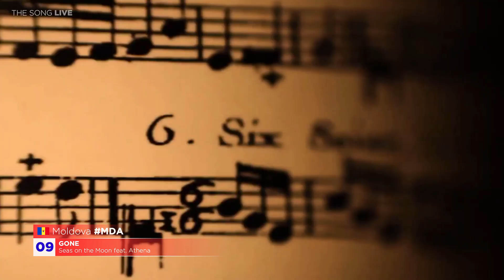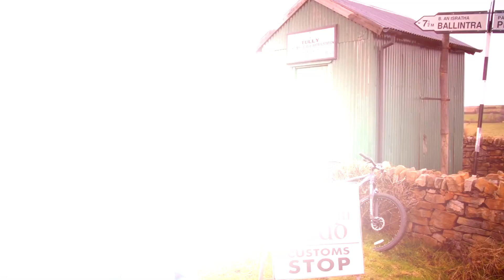🇳🇴 The Song 8: Pre-Qualification Round • Results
Welcome to The Song, an online contest hosted in Discord! If you want to join here's an invitation:

🇳🇴 The Song 8 PQR:
Albania: Rina - "E kalume"
Azerbaijan: Mikope and Murad Arif - "Gəl rəqs edək"
Belarus: Dora and Maybe Baby - "Barbiesize" (Барбисайз)
Bosnia and Herzegovina: Alexandra Matrix - "Loša navika"
Denmark: Amaranthe - "Damnation Flame"
Georgia: Bedford Falls - "Idaho" (აიდაჰო)
Ireland: Paul Kelly - "Brexit"
Lebanon: Diana Deeb - "Drip Gold"
Lithuania: Gamka - "Uraganas"
Moldova: Seas on the Moon feat. Athena - "Gone"
North Macedonia: Robert Bilbilov - "Koj otrov" (Кој отров)
Romania: Paul Damixie - "Secrets"
Slovenia: Jet Black Diamonds - "Strah me je"
Spain: Samuraï - "Tiro al aire"
Türkiye: Egemen Akkol - "Ölmek istedim"